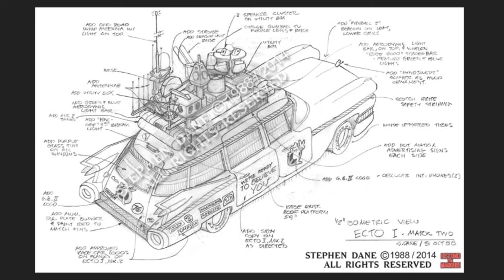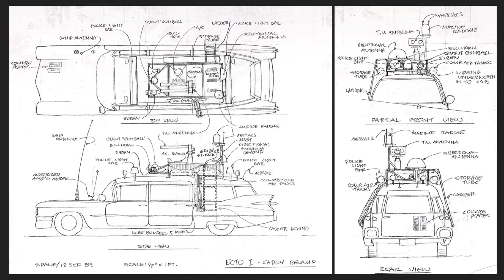LA HISTORIA DEL ECTO-1 II DOBLE COMANDO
Nuesto cinefilo sobre ruedas favorito nos trae la historia del auto que no le tiene miedo a nada, el famoso ECTO-1, diseños "fantasmas", prototipos fallidos, y varias curiosidades detras del  carro que supo llevar al gran Bill Murray.

Las ruedas nos llevan, nos transportan, el volante nos dice a donde vamos.
Te presentamos el 6to programa de DOBLE COMMANDO!

Un magazine semanal sobre 🚗 y 🏍 en formato Visual 💻Radio 📻Streaming 📱Podcast🎙
Doble Commando: Compartimos la conducción ... con vos!

Tenemos un gran equipo. Todos distintos entre sí, pero muy parecidos a la vez. Con la conducción de:
👉Hijuetigre
👉Valen Castellote
👉Sofi Cammaratta
👉Maximiliano Ferreyra
👉Maximiliano Leonelli

Los miércoles de 18 a 20hs por Viaducto Visual Radio.

Seguinos en redes en  @ViaductoRadioOK
Compartí y corré la Voz de esta data